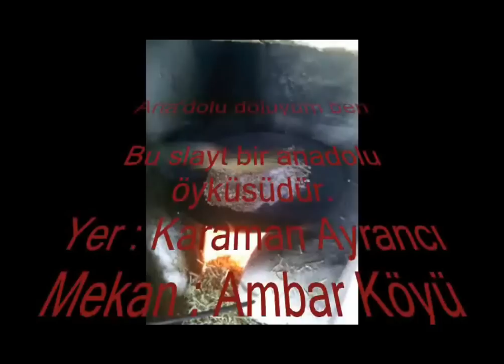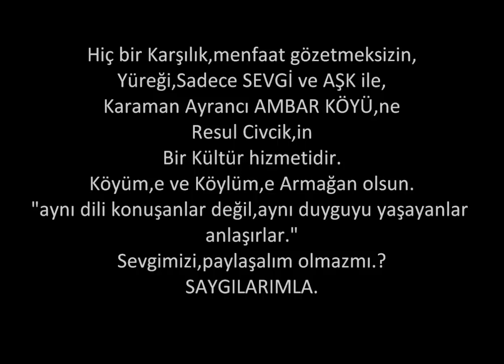Ambar Köyü Ayrancı Karaman Yapım Resul Civcik 2014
Musa Eroğlu Telli Turnam  türküsünün telin hakkı olduğundan dolaytı değiştirmek zorunda kaldım.
O yüzden özür dilerim.
Bunca emek verdim.
Silmeye kıyamadım.
buda böyle olsun ne yapalım.
HERKES PARANIN PEŞİNE DÜŞMÜŞ.
ALLAH KAHRETSİN.
Karaman Ayrancı
Ambar Köyü

Fotoğraflar;
Ramazan Korkut,
ResulCivcik,
Recai Civcik
Yapım Resul Civcik 2014
NOT;
Bu bir kültür ve Memleket tanıtım hizmetidir.
Hiç bir menfaat ve çıkar güdülmemiştir..
Her insanın , doğup büyüdüğü ve harmanlandığı toprağa
vefa borcu vardır ve o borcunu ödemelidir.
Benim yaptığım iş bu bilinç ve inanç ile yapılan
bie eylem bir emektir.
Saygı ve sevgilerimle. Resul Civcik.